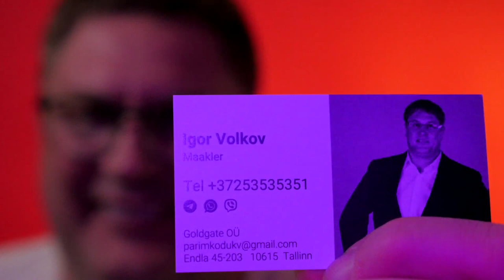РЕШАЮ ЗАДАЧИ ПО ПРОДАЖЕ, СДАЧИ В АРЕНДУ НЕДВИЖИМОСТИ В ТАЛЛИНЕ И ЗА ГОРОДОМ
Обо мне